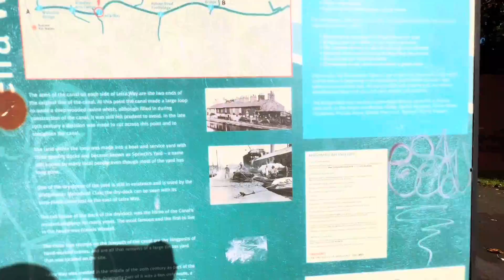Bridgewater Way short walk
Bridgewater Way Runcorn